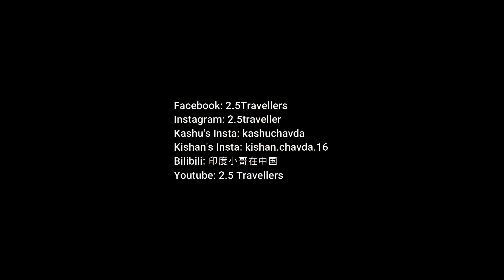Skiing in Beijing China During COVID-19 | First time skiing | Beijing China Vlog | Indians in China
We went skiing park in Beijing and tried skiing for the first time.   Beijing has many beautiful ski park in a suburban area. This is the first time we were trying skiing. We went ski park (Beijing) during COVID-19, Although there were not many cases but protections and care should be followed.

About Us: We are small Indian Family exploring different places in Beijing and china with our 1-year-old baby.